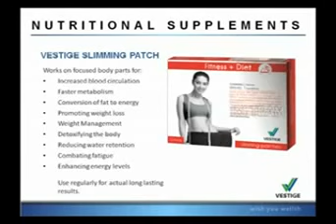Vestige Success Plan Or Product info in English Part -17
1. जे.पी. चौरसिया सर  -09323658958
हमारा यह चैनल आपकी मदत करेगा की हम अपने शरीर को स्वस्थ कैसे बनाये रखेंगे
और हम ऑनलाइन पैसे कैसे काम सकते है इसकी जानकारी भी हम आपको इसी चैनल पे देंगे.
जैसे.
१. वेस्टिज से पैसे और स्वस्थ कैसे बनाये [ VESTIGE ]
२. ऑनलाइन YOU TUBE से पैसे कैसे कमाए
३. और ऑनलाइन १० तरीके पैसे कमाने के
४. Gym जाने के बाद क्या EXERCISE करे ALL BODY FITNESS TIPS
५. AND MANY MORE TIPS FOR HEALTH & WEALTH
5. Best motivational speech by Indian's in Hindi
6. BUSINESS HELP & SPEECH , TIPS.

YOUR COMMUNICATION SKILLS WILL PLAY HUGE ROLE IN YOUR PERSONAL AND PROFESSIONAL LIFE. SO TO HELP IT IMPROVE HERE ARE SOME SMALL TRICKS WHICH WILL MAKE YOU A GOOD COMMUNICATOR AND IMPROVE YOUR SOCIAL LIFE.

Technique no 1 : the flooding smile
WHETHER YOU ARE TALKING TO SOMEONE OR NOT , ALWAYS KEEP A SMILE ON YOUR FACE THIS WILL INCREASE YOUR ATTRACTIVENESS , CONFIDENCE AND ON THE OTHER HAND IT WILL DECREASE YOUR STRESS AND BLOOD PRESSURE SO AS TO IMPROVE YOUR HEALTH . A FLOODING SMILE IS NOT A QUICK SMILE BUT A SLOW SMILE WHICH SHOULD BE GIVEN AFTER LOOKING AT A PERSONS FACE WITH A PAUSE AND THE SMILE.

Technique no 2 : the sticky eyes
A COMMON MISTAKE PEOPLE MAKE IS LOOK HERE AND THERE WHILE TALKING TO PEOPLE WHICH GIVES A SIGNAL TO OTHERS THAT YOU ARE NOT INTERESTED. WHICH NO ONE LIKES . SO WHILE TALKING MAKE EYE CONTACT TO IMPROVE YOUR BONDING AND RELATIONS.

Technique no 10 : match the mood
IF SOMEONE IS HAVING A BAD MOOD THEN DON'T GO AND TALK WITH HIGH MOOD OR FULL EXCITEMENT INSTEAD MATCH YOUR MOOD WITH THEM AND THEN INCREASE YOUR AND THEIR MOOD LEVEL SLOWLY .

Technique no 15 – 17 : never the naked job, city and introduction
NEVER GIVE AN ONE LINE REPLY TO PEOPLE . FOR THE COMMON QUESTIONS LIKE WHAT DO YOU DO ? WHERE DO YOU LIVE ? SAY SOMETHING MORE THEN JUST THE ANSWER MEANING TRY TO FIND INTERESTING FACTS AND THINGS WHICH YOU CAN SAY WITH THE NAME OF YOUR PLACE WHICH WILL THE CONVERSATION CONTINUE . SAME WITH PROFESSION

Technique no 20 : parroting
MOST OF THE TIME PEOPLE DON'T REQUIRE A GREAT REPLY TO CONTINUE THE CONVERSATION ANY REPLY CAN JUST FUEL THEM TO SPEAK . SO BECAUSE OF PARROTING IS A REALLY SIMPLE WAY TO FULFILL THAT NEED AND KEEP THE CONVERSATION GOING .